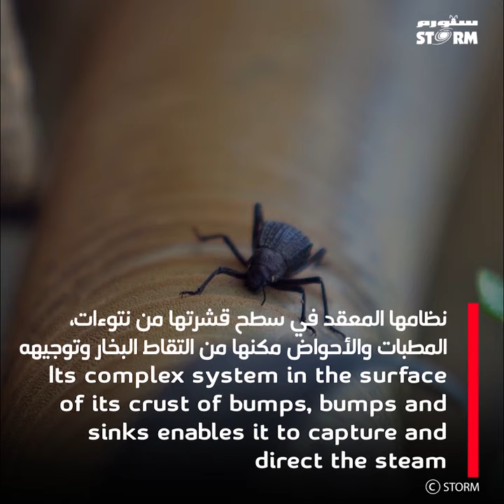القبون.. حشرة تلهم علماء التكنولوجيا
القبون حشرة من جنس الخنفساء
تستطيع العيش في ظروف قاسية وقاهرة
في الصحراء وبلا ماء

لأن جسمها يستطيع تكييف الحرارة وتكثيف الماء من الضباب والهواء الرطب!

نظامها المعقد في سطح قشرتها من نتوءات، المطبات والأحواض مكنها من التقاط البخار وتوجيهه

طريقتها في جمع الماء  تشكل الهامًا لعلماء التكنولوجيا الطبيعية
في مجال
✓ عمليات التقطير وإزالة الرطوبة
✓تحسين محركات السيارات
 ✓ تكييف الهواء
 ✓توليد إمدادات المياه العذبة

أخبرنا هل تعرف حشرة ملهمة؟
ستورم لخدمات التعقيم ومكافحة الحشرات والآفات العامة

The stenocara gracilipe is an insect that inspires technologists

From the genus of a beetle
It can live in harsh and oppressive conditions
In the desert and without water

its body can condition the heat and condense water from fog and damp air!

Its complex system in the surface of its crust of bumps, bumps and sinks enables it to capture and direct the steam

its method of collecting water has been of interest to natural technologists in domains.
✓ Distillation and dehumidification operations
✓ Improvement of car engines
✓ air conditioning
✓ Generation of fresh-water supplies

Tell us, do you know an inspiring bug?